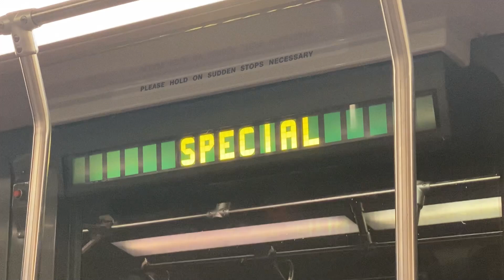SF Muni Breda LRV2 No.1449 on Shuttle to 19th Ave + Taraval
SF Muni Breda LRV2 No.1449 + 1462 on Shuttle to 19th Ave + Taraval

In 2022, the Metro Shuttle served some limited stops along the L-Taraval line before they were closed for construction.

If you see yourself in this video and do not feel comfortable, do not hesitate to let me know.

Use of slurs (even reclaimed ones) and the reveal of sensitive information (even your own) WILL GET YOUR COMMENT REMOVED. I've already had to remove a few comments like this.

Recording date: April 5th, 2022